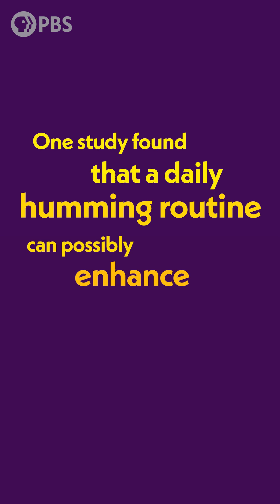How Does Humming Help Calm Your Nervous System?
The simple daily practice of humming may calm the nervous system by stimulating the vagus nerve and the parasympathetic nervous system. Wellness Inside Out Co-Host Dr. Jennifer Mullan shares how it can help clear the mind.

Original Production Funding Provided by National Science Foundation - Grant No. 2120006 Any opinions, findings, and conclusions or recommendations expressed in this material are those of the author(s) and do not necessarily reflect the views of the National Science Foundation